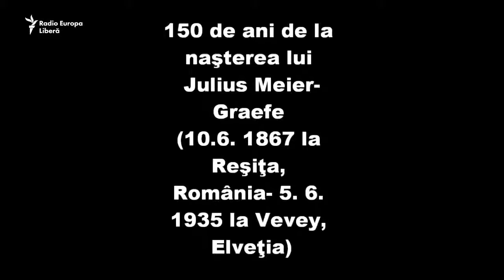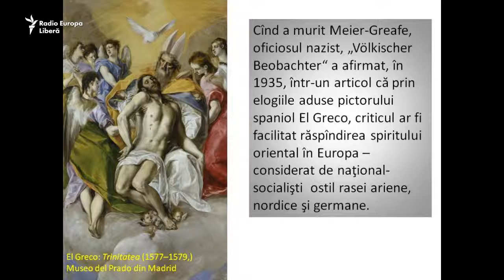„Propagandist al impresionismului”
Cu prilejul aniversării a 150 de ani de la naşterea criticului, scriitorului şi galeristului Julius Meier-Graefe, pînă pe data de 16 iulie a.c., poate fi vizitată la Casa Literaturii din Berlin o expoziţie omagială.